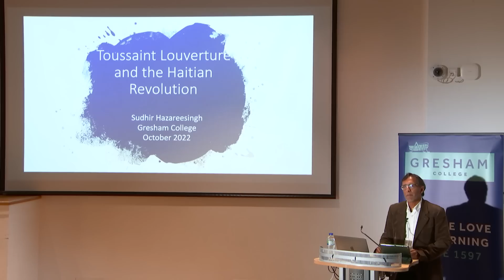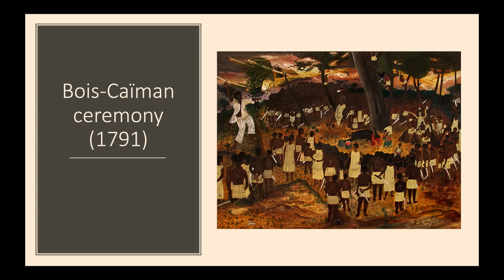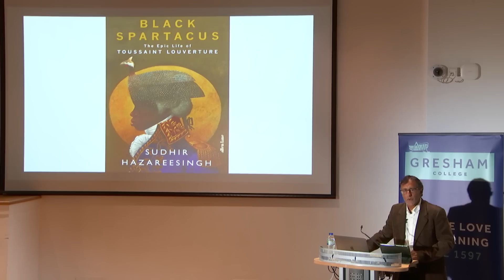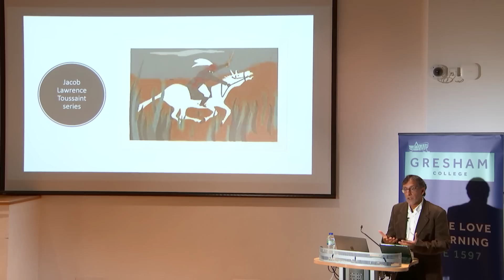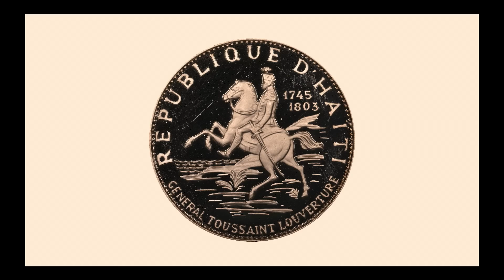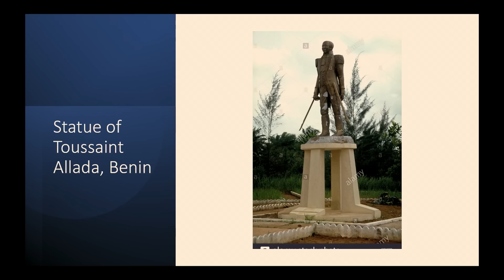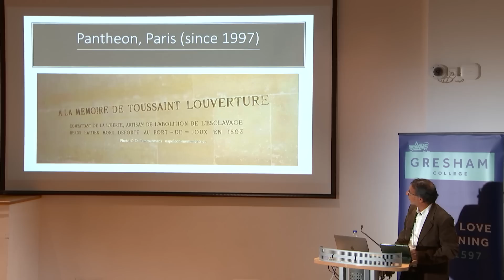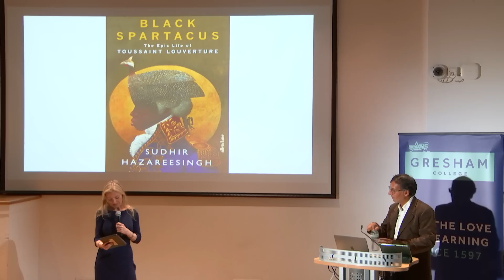Toussaint Louverture and the Haitian Revolution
Toussaint Louverture (the “Black Spartacus”), was one of the main leaders of the Haitian Revolution (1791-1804), which overthrew slavery and led to the proclamation of the world’s first independent post-colonial state.

The lecture discusses his extraordinary life and legacy, as well as the international impacts of the Haitian Revolution across the 19th and 20th centuries, and how its ideals of equality, justice, and solidarity are still relevant to our times.

A lecture by Dr Sudhir Hazareesingh FBA